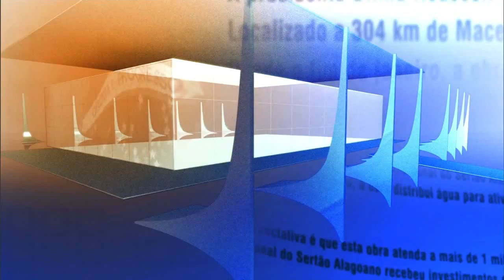Direto do Planalto - 23 de junho